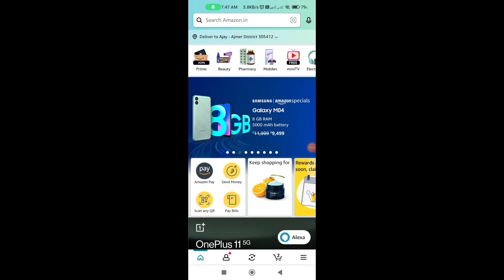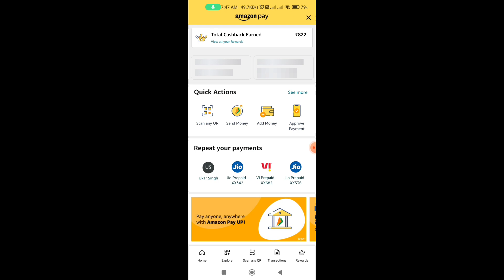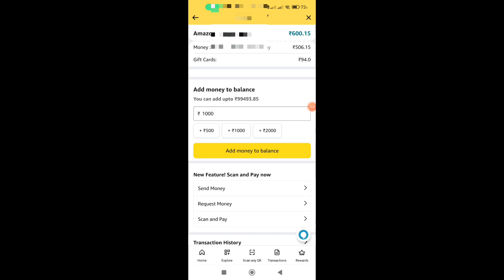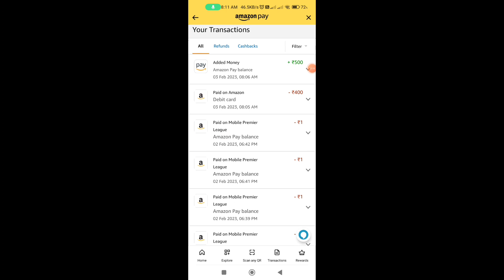Amazon Huge Loot Flat ₹100 Cashback | New Trick | Amazon New Loot Offer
🔥👇👇👇👇👇Recent Uploads👇👇👇👇👇🔥

2023 New Earning App
2023 New Earning App
2022 biggest loot offer
Amazon flat ₹100 cashback trick